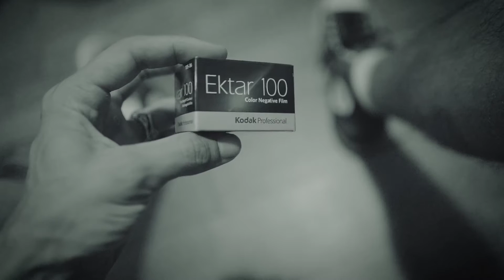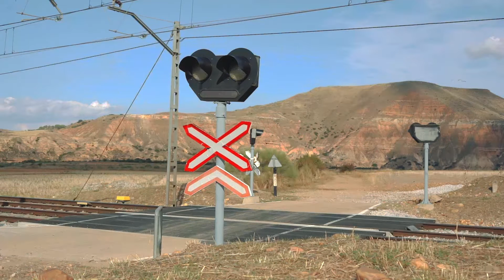Olympus mju 1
Me voy de escapada a Pirineos y salgo a hacer unas fotos con una Olympus mju 1.